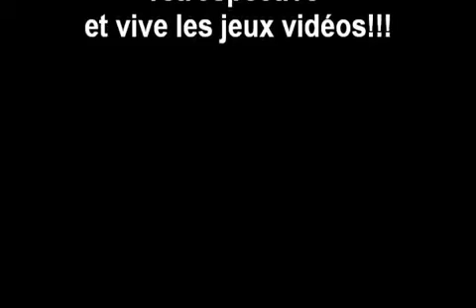retrospective ballboy V.S IncredibleAngi (part4/4)